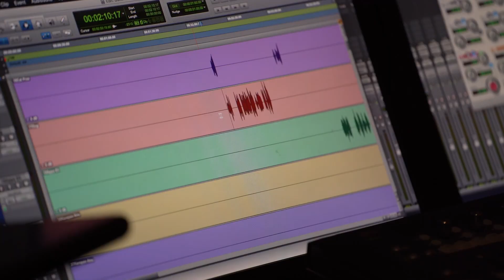Sound Engineering | Art of Sound | Mixing | in Tamil / சவுண்ட் இன்ஜினியரிங் தமிழ்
Learn the Art of Sound Engineering at Digi Sound Academy

Its a wonderful Combination of Technical world and Art.I always put my sincere efforts to make my students understand every details of sound. Recording and mixing is art by itself, Once understood, then the possibilities are endless.